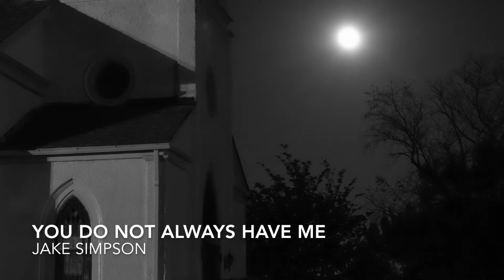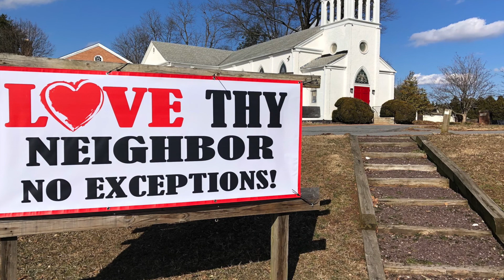STJEC Compline 6 Apr 2020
St John's Olney
Compline Monday 6 April